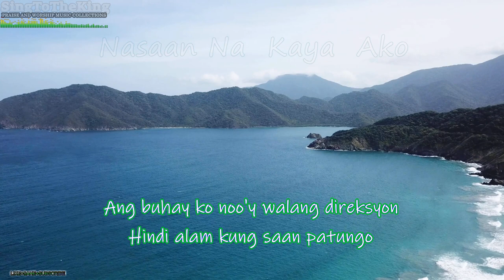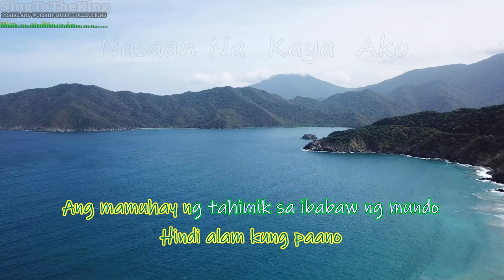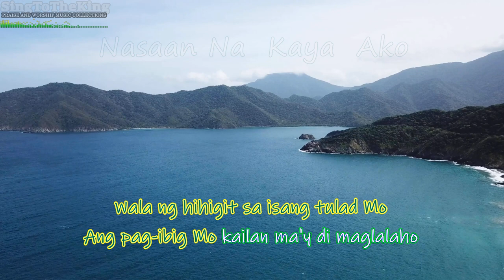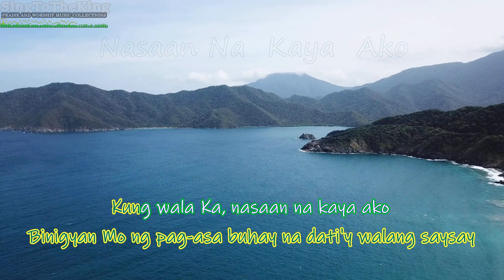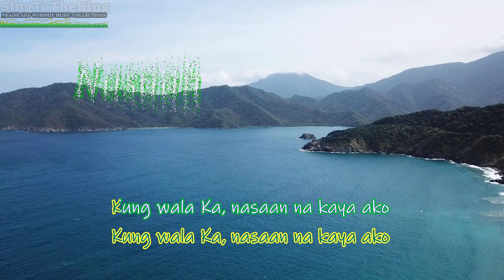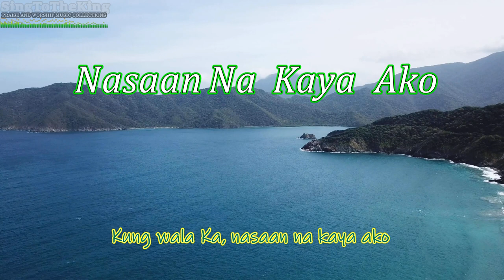Nasaan Na Kaya Ako Karaoke Minus One Instrumental - Pastor Ben Balunto